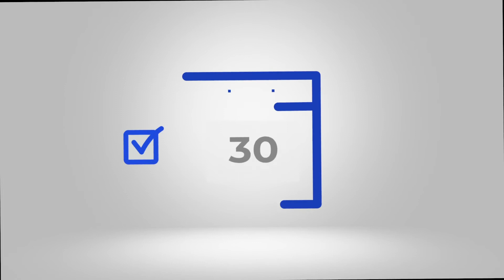Animação em motion graphics - Nexxun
A cada dia que passa existem diversas novas soluções quando o assunto é tecnologia.
Se você precisa explicar o seu serviço, software, sistema ou qualquer outro assunto sobre esse universo, as animações em motion graphics são perfeitas para isso. ❤
Nesse vídeo você assiste a animação desenvolvida para o cliente Nexxun.